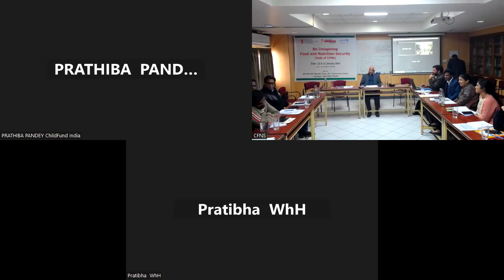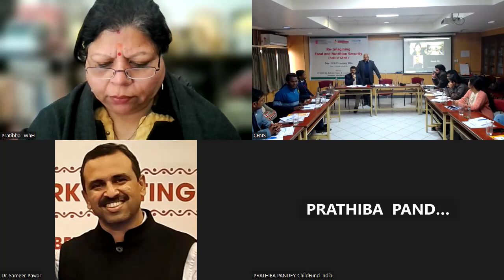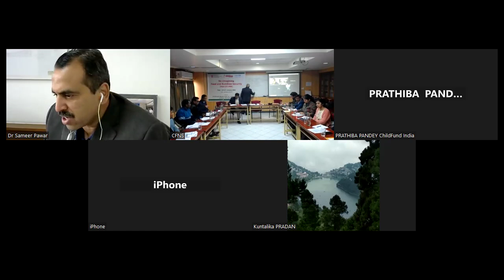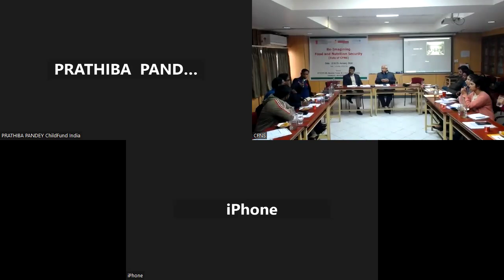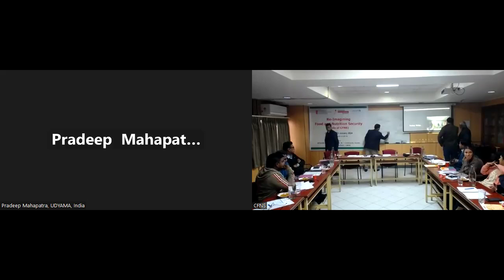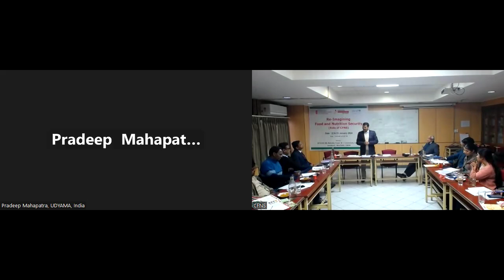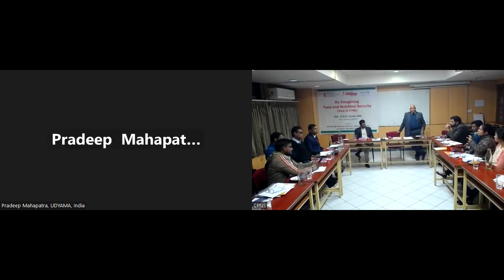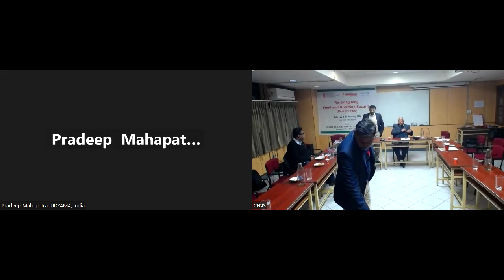Re-imagining Food & Nutrition Security (Role of CFNS) -3